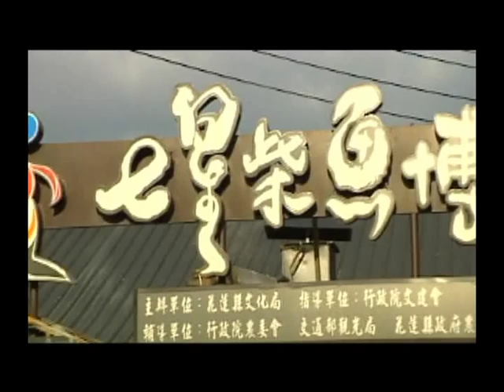1101 七星柴魚博物館外觀